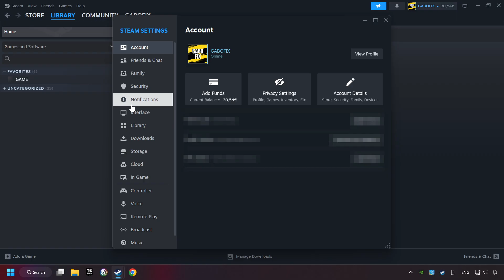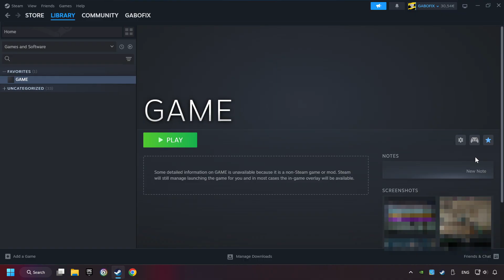How to Play DARK SOULS 3 With Controller on PC!